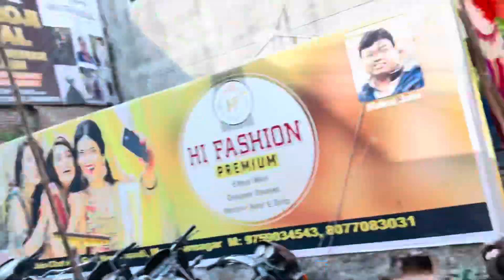SHANAYA KI CHACHI KA 1st KARWACHAUTH ♥️